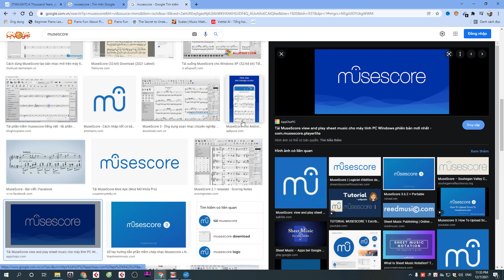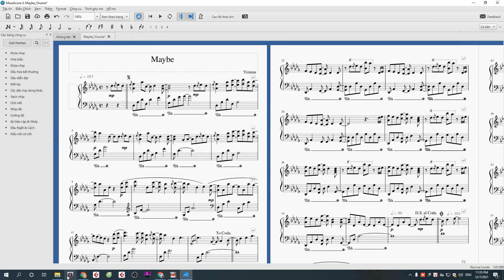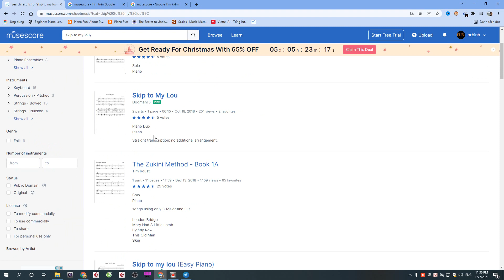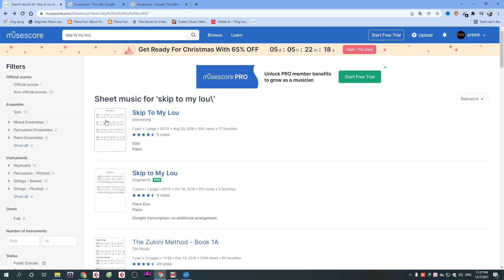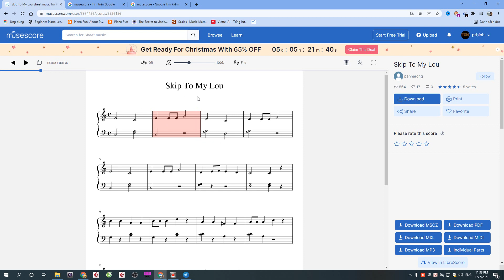Giới thiệu về phần mềm chép nhạc Musescore - đọc bản nhạc online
Giới thiệu về phần mềm chép nhạc Musescore
Nhạc cụ Fun Art
♥ Ủng hộ cho tôi - Nếu các bạn thấy các video trên kênh của tôi hữu ích với bạn hãy ủng hộ cho tôi 1 cốc cà phê nhé

♥ Nhà Sản Xuất Âm Nhạc: Việt Bình (Bình Peter)
© Bản quyền thuộc về kênh @prbinh
© Copyright by Prbinh ☞ Do not Reup!